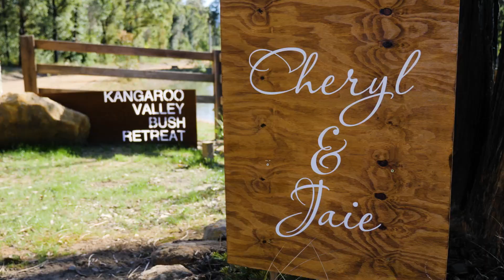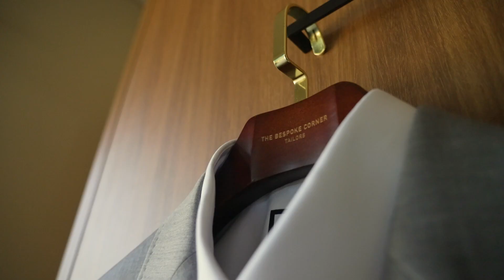The Wedding of Cheryl & Jaie - 3rd of August 2021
The wedding of Cheryl & Jaie captured on the 3rd of August 2021.

Location: Kangaroo Valley Bush Retreat

We are a creative, passionate and committed team offering cinematic storytelling.
Renowned for our exceptional service, we strive to creatively capture real and unique
stories to preserve as everlasting memories.
With great attention to detail, connection through emotive film and heartfelt music
let us capture your profound moment.